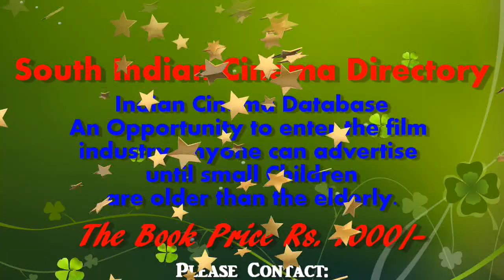"I need IT Minister post" - V. V. Rajan Chellappa MLA | sicp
V. V. Rajan Chellappa is an Indian Politician and former Mayor of Madurai Corporation and also he is MLA from Madurai North. As a cadre of All India Anna Dravida Munnetra Kazhagam party, he previously served as a member of Rajya Sabha. from 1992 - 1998.

*திருப்பரங்குன்றம் தொகுதியில் நிறைவேற்றப்படாத கோரிக்கை இருந்தால் திமுக எம்எல்ஏவுடன் சேர்ந்து  போராட தயார்  - திருப்பரங்குன்றத்தில் ராஜன் செல்லப்பா எம்எல்ஏ பேட்டி*

முதல்வர் நினைத்தால் தகவல் தொழில்நுட்பத் துறை அமைச்சர் பதவிக்கு தனக்கு வாய்ப்பு கொடுக்கலாம் - ராஜன் செல்லப்பா

மதுரை திருப்பரங்குன்றம் தொகுதிக்குட்பட்ட திருநகர் சவிதா பாய் மேல்நிலைப்பள்ளியில் பள்ளி மாணவர்களுக்கு மடிக்கணினி வழங்கும் விழா நடைபெற்றது இவ்விழாவில் மதுரை வடக்கு சட்டமன்ற தொகுதி எம்எல்ஏ வீ.வீ. ராஜன்செல்லப்பா பங்கேற்று மாணவர்களுக்கு மடிக்கணினிகளை வழங்கினார். இதனை தொடர்ந்து செய்தியாளர்களை சந்தித்த எம்எல்ஏ ராஜன்செல்லப்பாவிடம் பால் விலை உயர்த்தப்பட்டது குறித்த கேள்விக்கு விவசாயிகளின் கோரிக்கையையும் மாடு வளர்ப்பவர்களின் கோரிக்கையையும் கருத்தில் கொண்டுதான் பால் கொள்முதல் விலையும் பால் விற்பனை விலையும் உயர்த்தப்பட்டுள்ளது. மக்களின் கஷ்டத்தையும் கொள்முதல் விவசாயிகளின் கஷ்டத்தையும் உணர்ந்துதான் விலை ஏற்றம் செய்யப்பட்டுள்ளது.

இருமொழிக் கொள்கையில் தமிழக அரசின் நிலைப்பாடு குறித்த செய்தியாளர்களின் கேள்விக்கு இரு மொழி கொள்கையைப் பொறுத்தவரையில் கட்டாய இந்தி திணிப்பை நான் மட்டுமல்ல தமிழக அரசும்  எதிர்த்து வருகிறது. எங்களது தொடர் போராட்டத்தினால் அஞ்சல் துறை உள்ளிட்ட பல்வேறு துறைகளில் இந்தி திணிப்பு கட்டாயமாக்கப்படுவது  நிறுத்தப்பட்டுள்ளது. முன்னாள் நிதியமைச்சர் ப.சிதம்பரம் கைது நடவடிக்கை குறித்த கேள்விக்கு ப.சிதம்பரம் சம்பந்தப்பட்ட வழக்கு அமலாக்கத் துறை,சிஐடி பிரிவினர் விசாரணை செய்து வருவதால் அதை பற்றி கருத்து கூற விரும்பவில்லை என தெரிவித்தார் தொடர்ந்து மதுரை மாவட்டம் இரண்டாக பிரிப்பது குறித்து சமூக வலைதளங்களில் வெளிவரும்  செய்தி குறித்த கேள்விக்கு  மாவட்டங்கள் பிரிக்கப்படுவது அந்தந்த  மாவட்டங்கள் வசதிக்காக இரண்டாக பிரிக்கப்படுகிறது. மதுரையை பொறுத்த வரை அப்படி ஒரு சூழ்நிலை இல்லை. மக்களிடமிருந்து மாவட்டத்தை பிரிக்க வேண்டும் என கோரிக்கை எழவில்லை கோரிக்கை எழும் பட்சத்தில் முதல்வர் உரிய முறையில் பரிசீலித்து நடவடிக்கை எடுப்பார்.

மதுரை மாநகராட்சியை பொருத்தவரை சிறப்பாக செயல்பட்டு வருவதால் மதுரை மாவட்டம் பிரிக்கப்பட மாட்டாது. திருப்பரங்குன்றம் தொகுதியில் நிறைவேற்றப்படாத பல்வேறு கோரிக்கைகளை சட்டசபையில் எடுத்து வைத்தும் எதிர்க் கட்சி எம்எல்ஏ என்பதால் அரசு நிறைவேற்ற தயங்குகிறது என டாக்டர் சரவணன் எம்எல்ஏ கூறியது குறித்த கேள்விக்கு அவர் வைத்த கோரிக்கை என்ன என்பது எனக்குத் தெரியாது மேலும் திருப்பரங்குன்றம் தொகுதியை பொறுத்தவரை சாலை வசதி அடிப்படை வசதி உள்ளிட்ட அனைத்து வசதிகளும் ஏற்கனவே நிறைவேற்றப்பட்டுள்ளது அப்படி நிறைவேற்றப்படாத முக்கிய கோரிக்கைகள் எதுவும் இருக்குமேயானால் அதை நிறைவேற்றுவதற்காக திமுக எம்எல்ஏவோடு சேர்ந்து நாங்களும்  போராட தயார் என தெரிவித்தார்.

தகவல் தொழில்நுட்பத்துறை அமைச்சர் பதவியை தனக்கு வழங்க வேண்டும் என எம்எல்ஏ ராஜன் செல்லப்பா கோரிக்கை விடுத்ததாக வாரப் பத்திரிகை ஒன்றில் வெளியான செய்தி குறித்த கேள்விக்கு ஒரு பொய்யான தகவல் என்றும் தகவல் தொழில்நுட்பத் துறையில் எனக்கு வழங்க வேண்டும் என்று எந்தக் கோரிக்கையும் கொடுக்கவில்லை ஆனால் முதல்வர் நினைத்தால் அந்த பதவியை தனக்கு வழங்கும் சூழ்நிலை உருவாகலாம்..முதல்வர்  முடிவெடுத்து எனக்கு மட்டுமல்ல சட்டமன்ற உறுப்பினர்கள் யாருக்கு வேண்டுமானாலும் வழங்கலாம் என தெரிவித்தார் தகவல் தொழில்நுட்பத்துறை அமைச்சர் பதவி கூடுதலாக ஆர் பி உதயகுமார் வழங்கியது குறித்து கேட்டபோது நிச்சயமாக அதை வரவேற்பதாகவும் அது அவருடைய கடினமான உழைப்புக்கு கிடைத்துள்ளது . மதுரை மக்களுக்கு பணி செய்வதற்காக கூடுதலாக பொறுப்பு வழங்கப்பட்டது மகிழ்ச்சி மக்களோடு சேர்ந்து நானும் வரவேற்கிறேன் என்றார்.